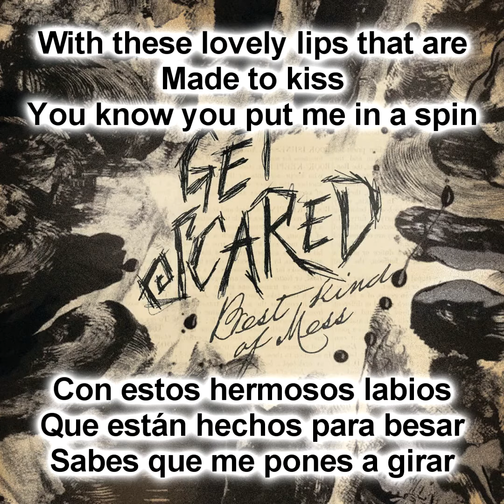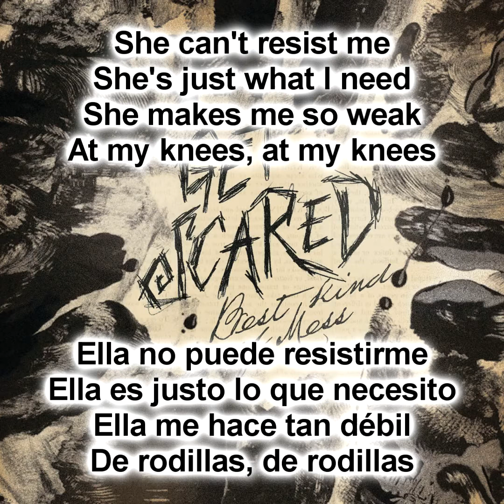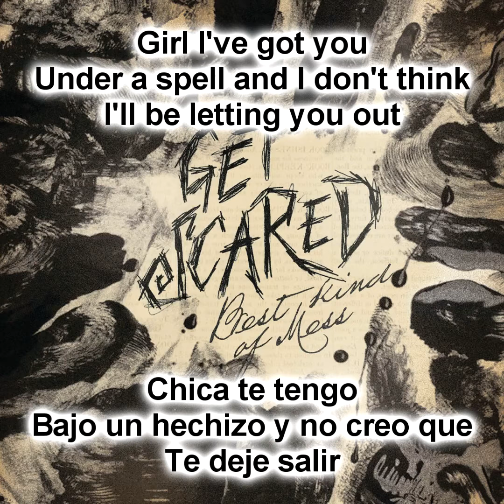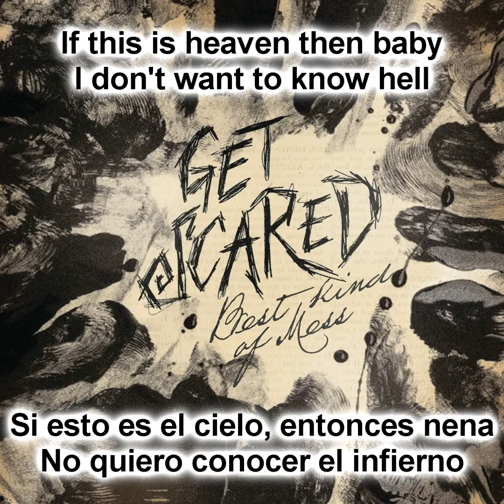Get Scared - Voodoo (Sub Español - Ingles)